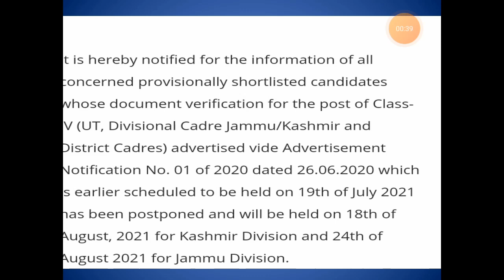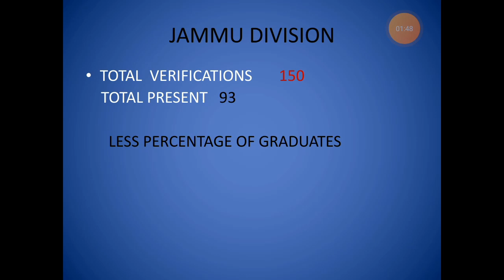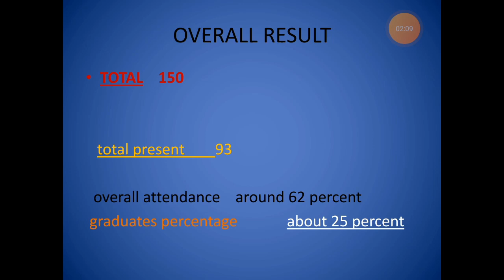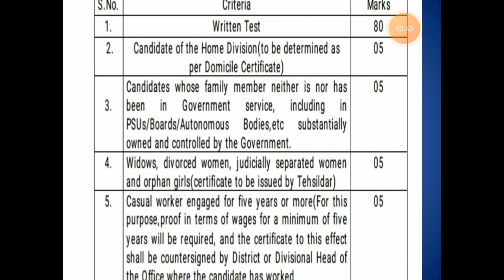jkssb classiv DV||Day 2nd||16th July ||Attendance low||Fake Affidavit|| jk aspirants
2nd day of document verification of jkssb classiv
16 July 2021
Comment your queries related document issue